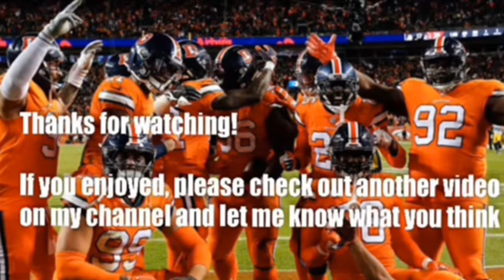Matthew Stafford Highlights ll Welcome To Los Angeles ll